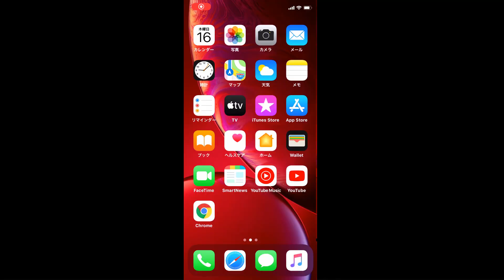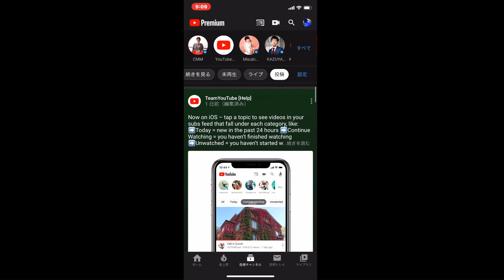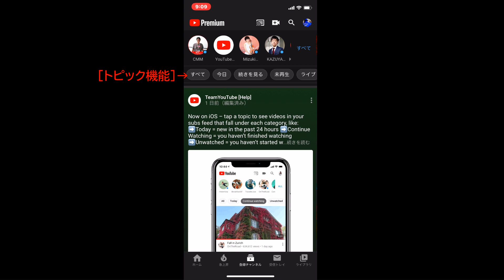【YouTube簡単使いこなし486】『登録チャンネル』フィードの新しいトピック機能【iOS端末】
iOS端末向けに、『登録チャンネル』フィードの新しいトピック機能が実装されました。今回はそのお話をしたいと思います。

【関連情報】
・お知らせ：[登録チャンネル] フィードの新しいトピック機能（オプション）(iOSのみ）